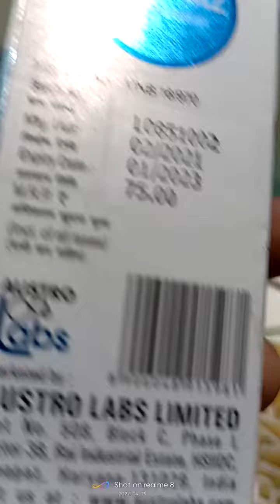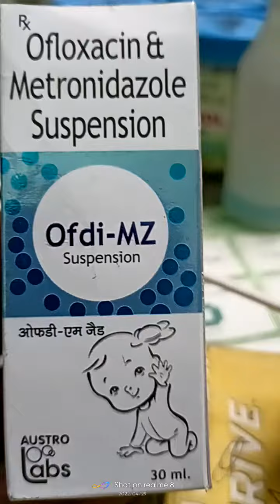dasto ki syrup ,oflox metro